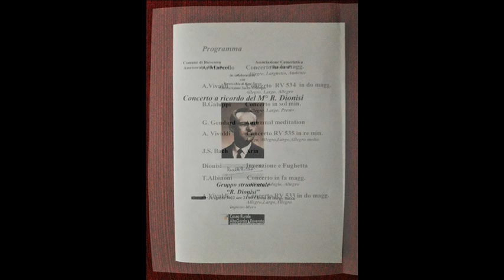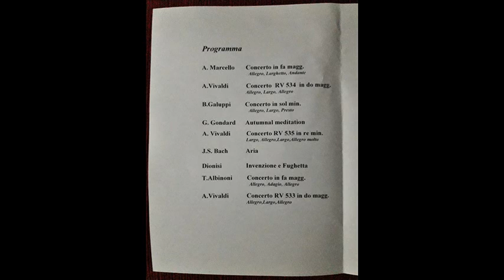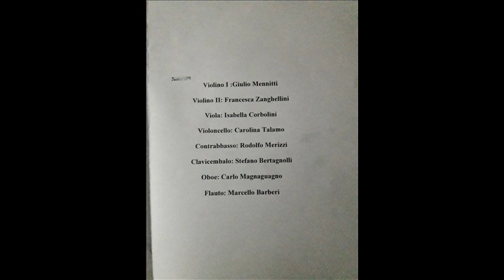Antonio Vivaldi - Concerto RV 533 in do magg.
Concerto a ricordo del M° R. Dionisi
Gruppo strumentale " R. Dionisi "
Chiesa di Borgo Sacco 24 agosto 2022